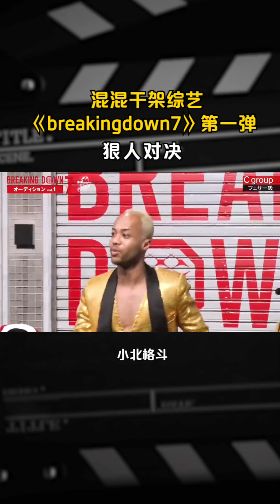混混干架综艺《breakingdown7》第一弹 狠人对决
"请相信，视频中的拳击场面是在受过专业训练和监督的情况下展示的，绝无任何暴力或血腥情节。" 第一次来YouTube 感谢大家的支持！
武者网，网罗天下武林资讯！
爱格斗，爱生活！
无论你从事哪种职业，都别弯下了脊骨！